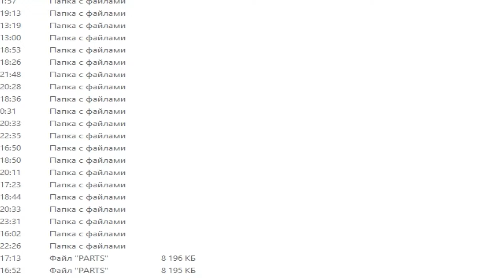BOWSER THE WARRIOR 3:UPRISING (PC,FANGAME) LONGPLAY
Ваше имя в титрах и многое другое ↑↑↑

BOWSER THE WARRIOR 2:UPRISING (PC,FANGAME) LONGPLAY

Your name in the credits and much more ↑↑↑